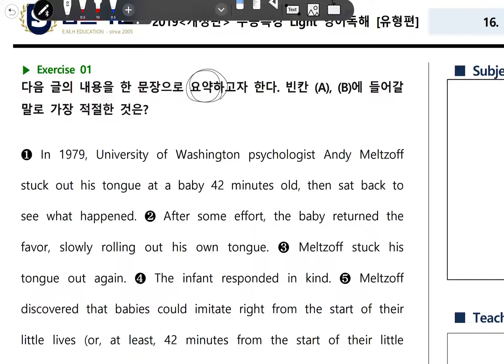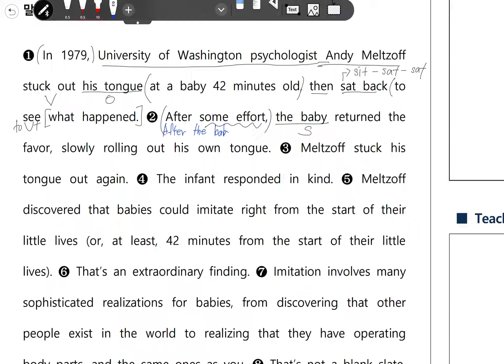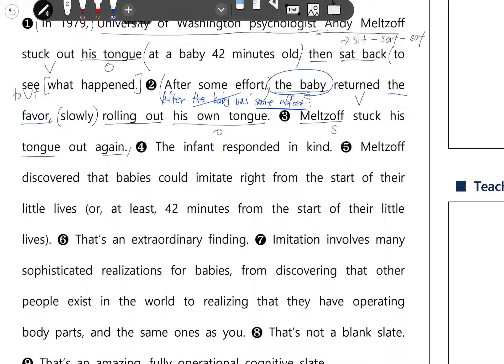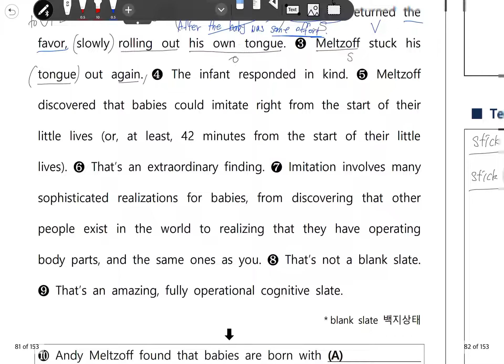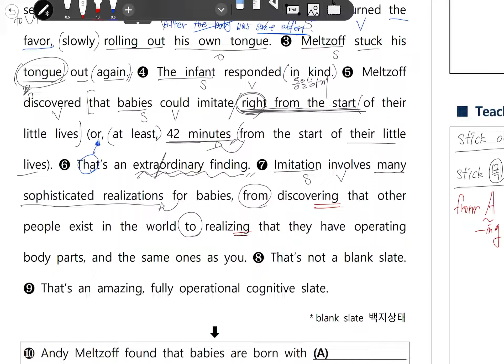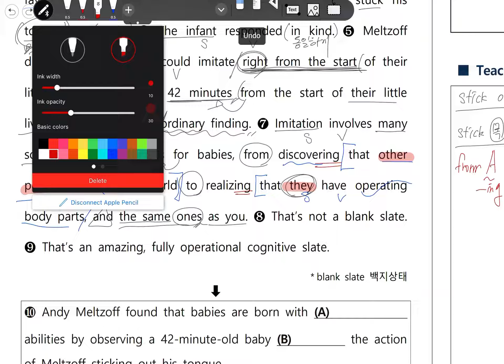수능특강 Light - 영어독해. 16강_문단요약 Exercise 01